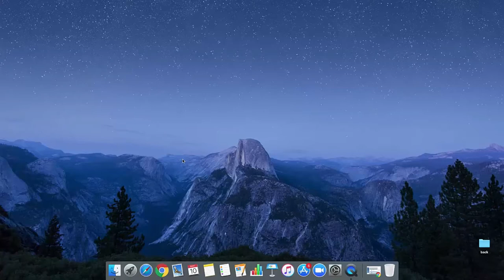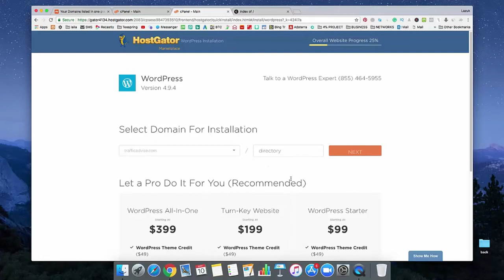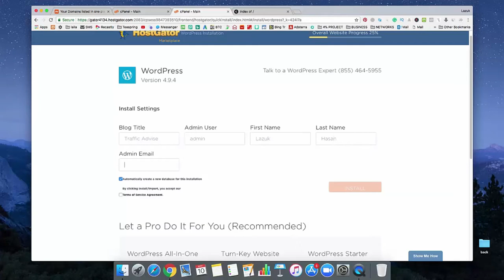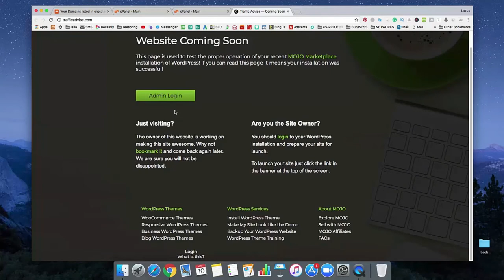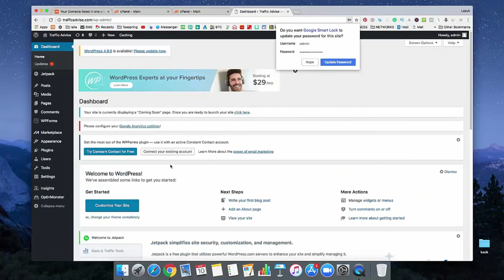How To Install WordPress on HostGator - 2018 (updated version) [Bangla]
If you are using Hostgator hosting service and want to install WordPress properly then you can check out this video.

In this video, i will explain how to properly install your WordPress on your Hostgator hosting account.